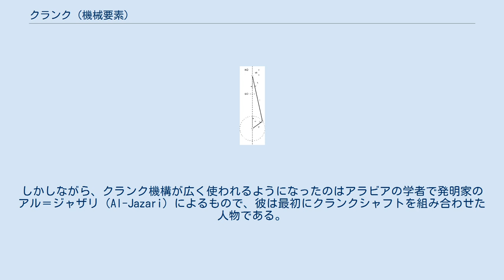クランク (機械要素)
スライダクランク機構 クランク（日: 曲柄，英: crank）とは、機械の要素において、回転する軸と、それとは芯のずれた軸を結ぶ柄からなる機構である。
リンク機構の一種でもある。
 古く（例えば1934年頃）は曲拐、曲肱、曲軸とも呼ばれた。
 クランクにコネクティングロッドと呼ばれる棒を介すと、往復運動を回転運動に変換する動作や、あるいはその逆の変換動作が可能となる。
前者の例としては自動車などのレシプロエンジンがあり、ピストンの往復運動をクランクシャフトで回転運動に変える（スライダクランク機構）。
同様の機構で、逆にクランクの方を回転させれば、レシプロポンプやレシプロ圧縮機となる。
 クランク単体の例では、人力で何かを回すためのハンドル（正しくはクランクハンドル）や、自転車のペダルなどがある。
 よく知られているクランクの利用例は以下のようなものがある。
 往復運動を回転運動に変換する際、クランク機構の往復運動部がもっとも奥まで押し込まれている状態と、もっとも手前まで引き出されている状態のことを死点という。
この地点では回転力が働かなくなるので、フライホイール（はずみ車）を利用して滑らかに回転を継続できるようにすることが多い。
また、この地点で運動を停止してしまうと往復運動が再開不可能となる。
そのため、手動であれば回転部分を手で回したり、位相差をつけた別のクランクを同じ回転軸に接続しどれかのクランクは回転力を働かせることができるようにして回避するのが一般的である。
 手回し式のスライダクランク機構は、中国の漢王朝の時代に墓に埋める陶器の中にモデルとして登場する。
しかしながら、クランク機構が広く使われるようになったのはアラビアの学者で発明家のアル＝ジャザリ（Al-Jazari）によるもので、彼は最初にクランクシャフトを組み合わせた人物である。
コネクティングロッドもアル＝ジャザリの発明であり、これらを組み合わせたシステムは1206年に彼が開発した2つの揚水機械に用いられている。
1930年代以前に作られたほとんどの蓄音機においてクランク式のゼンマイによって駆動されていた。
また自動車の内燃機関もスターターモーターが一般的に用いられるようになるまでは、クランクプーリーなどにクランク棒を差し込んで、人力で回して始動していた。